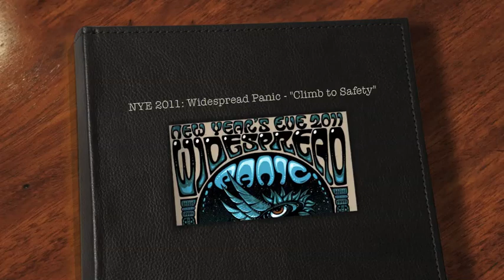NYE 2011: Widespread Panic - "Climb to Safety"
Blue Indian Event Poster - Jeff Wood - Drowning Creek Studio
Tribal Event Poster - Evan Warren - Art Satisfied
Photos - Ian Rawn - Ian Rawn Photography
Photos - Tarver Shelton - Shadygrove Photography
Music - Widespread Panic - Livewidespreadpanic.com